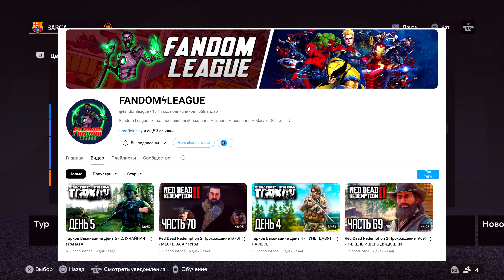FC 24 КАРЬЕРА ЗА БАРСЕЛОНУ 2 СЕЗОН #16 - БАРСЕЛОНА ТЕРЯЕТ ИГРОКА ОСНОВЫ и ОТВЕТНЫЙ МАТЧ 1/8 ЛЧ